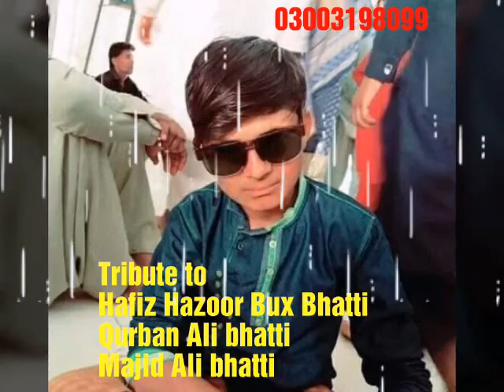Hikre ghar ja haa te bhaati by zahid hussain lund sad manqabat sarhad